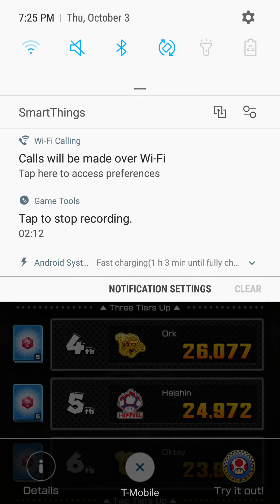Mario Kart Tour - Toad Cup - Road to 30,000 Points - Part 3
Only a little bit more and I'll be at 30,000!!